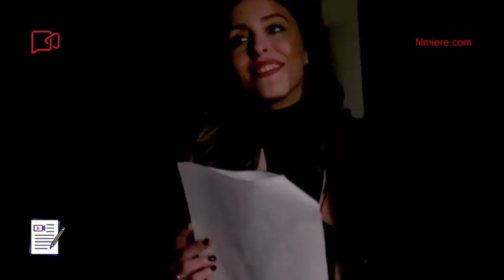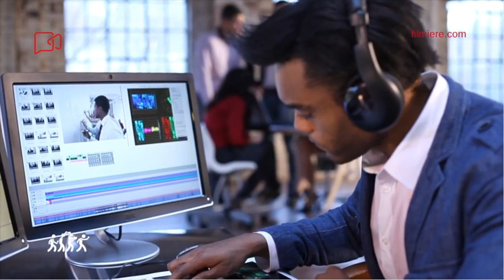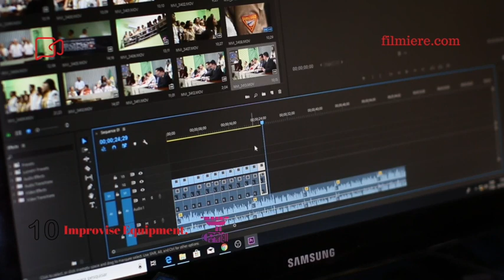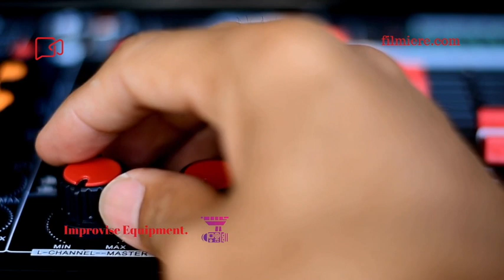LOW BUDGET FILMMAKING process for any filmmaker to achieve HUGE SUCCESS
Just as artists dream of painting the next Mona Lisa, writers writing the next great novel, songwriters of creating the next pop hit, every filmmaker envisions having their name on the next blockbuster film.
 "Beginning independent film makers certainly have the right to dream big, however, you must begin practically".The odds are stacked in favor of the large studios and well financed film companies when it comes to making epic films. They have the power and money to have cities close streets, buildings parks and other outdoor locations for film makers. They also have the finances to pay large numbers of extras to create crowd scenes, and premiere actors to star in their films.
Independent filmmakers cannot match Hollywood, Bollywood, or major film companies when it comes to financing, access, equipment, studio space, locations, staff, technicians, and experts in every field. An independent filmmaker can beat the major filmmakers in creativity. As an independent video or film maker there is a voice and talent within you that will guide you to create the videos and films that you envision.
Artists of all ilk are often hampered by their quest to reach for the golden ring instead of studiously working to lay a strong foundation. As a toddler, every person took baby steps before learning to walk. The same is true for every endeavor in life this includes students and amateur video and film makers who have dreams of producing the visions within themselves. Often, they think to themselves, “I can not compete with the polish and glitz of major motion pictures.” Although that is true it is not a reason to not begin on your reel to success.